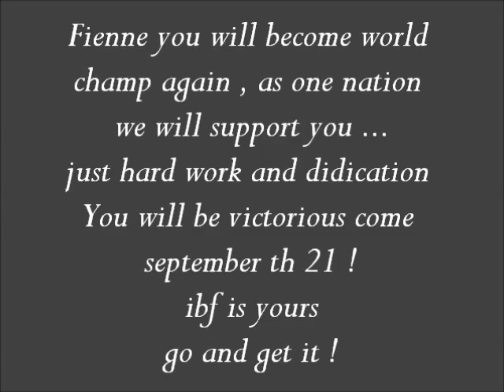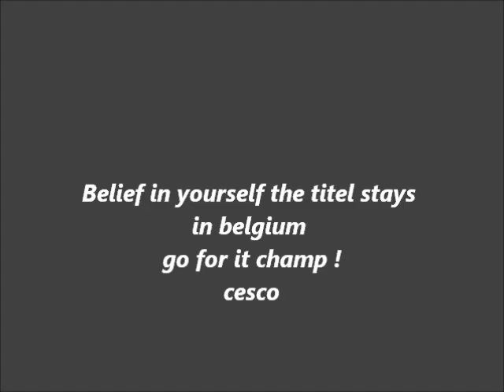Miss delfine persoon current wibf lightweight champion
Come 21th of september delfine persoon vs erin mcgowan , present bij bfn